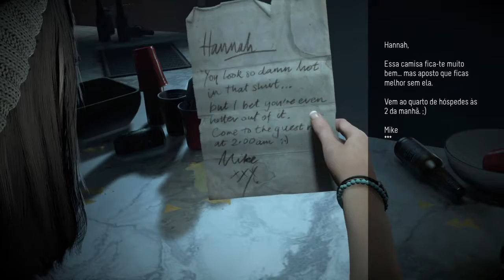Until Dawn-1 O inicio#mac